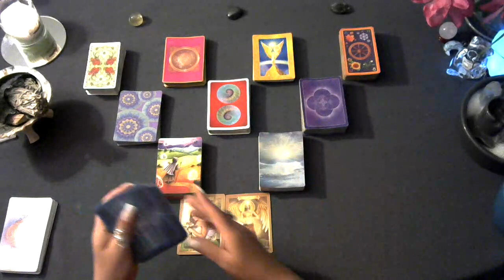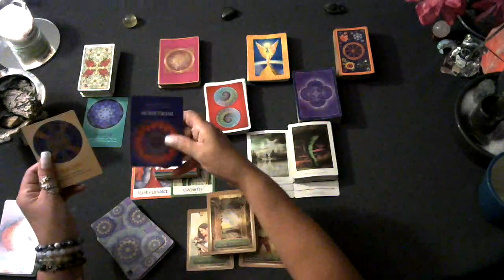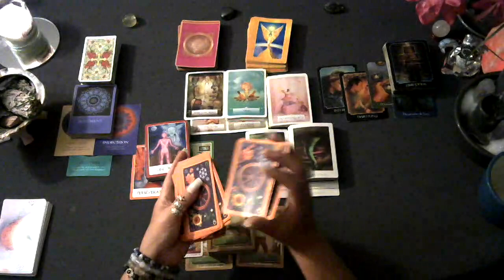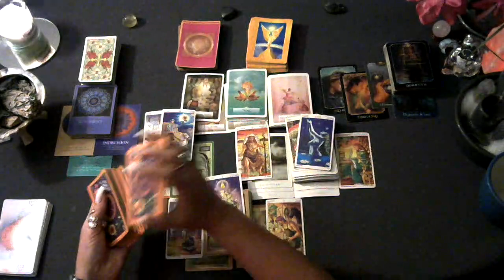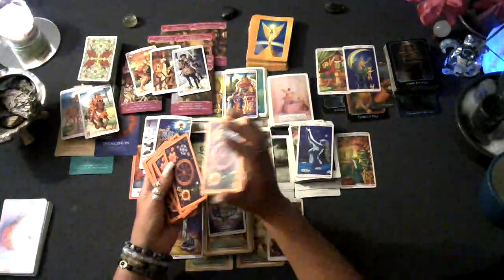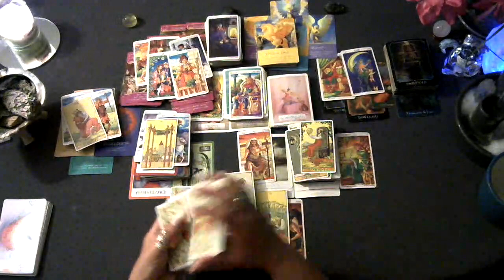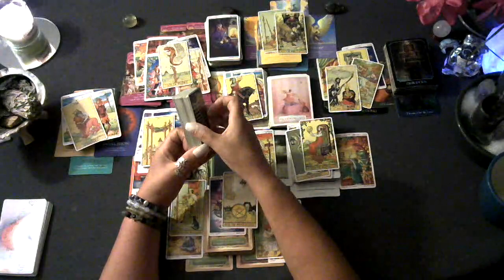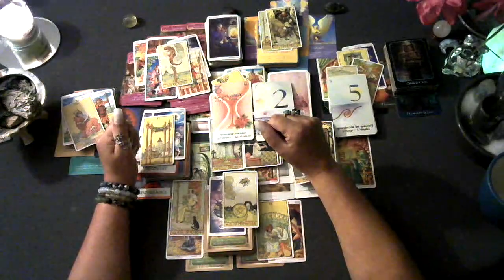👑IU & Future Spouse Aug 2023 Wanting to plan her own wedding & family's want to help too much